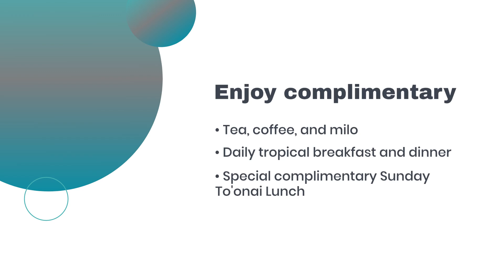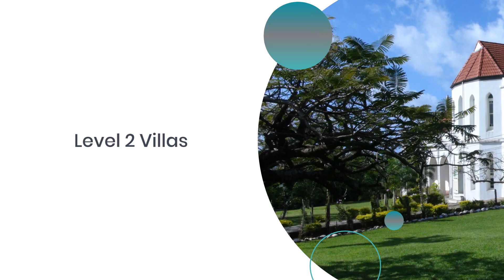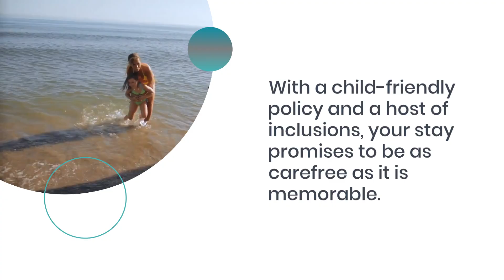"Experience Tranquility at Taufua Beach Fales, Upolu, Samoa"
"Discover the serene beauty of Taufua Beach Fales on the peaceful south-eastern coast of Upolu, Samoa. Located an hour and 42 minutes from the international airport and just under an hour and a half from the vibrant Apia town centre, Taufua Beach Fales offers the perfect escape. Enjoy the stunning beachside location, relax in traditional Samoan fales, and immerse yourself in the tranquil surroundings. Whether you're seeking relaxation or adventure, Taufua Beach Fales provides an unforgettable experience in Samoa."